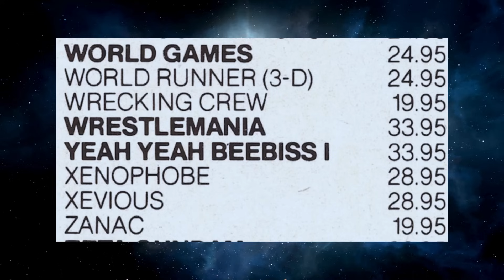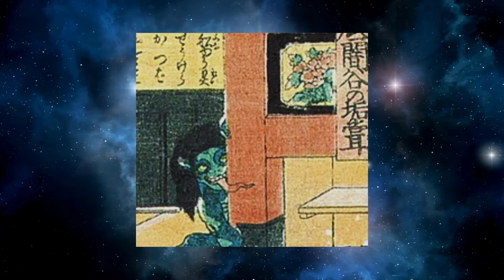The Real URBAN LEGENDS Iceberg Your MOM Warned You Not To Watch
Dive deep into depths of the urban legends with the Lazy Chill Zone Urban Legends Iceberg Explained.

From tales whispered around campfires, to weird stories you heard at school, to hidden stories lurking in the darkest corners of the internet, we unravel the mysteries behind the world's most chilling urban legends.

Whether you're a seasoned expert on urban legends or a curious newcomer eager to explore the genre, this video is your gateway to the most intriguing urban myths from around the world.